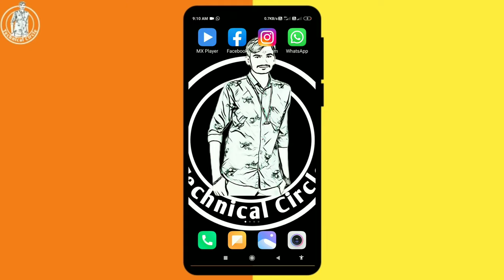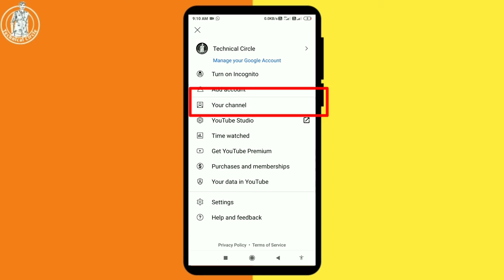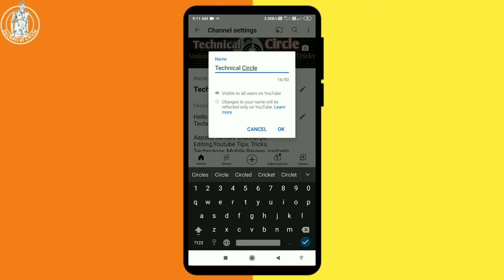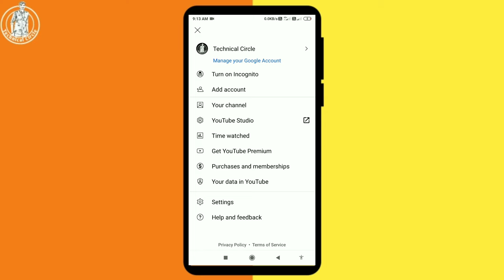how to create a youtube channel in mobile//youtube channel kaise banaye//how to make youtube channel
Hey guys aaj ke is video me hamne youtube channel kaise create kre is ke bare me bataya hai to video ko pura dekh lena aaur pasand aaye to do not forgot like share subscribe

☺️To Guys Video Ko Pura Dekh Lena .

👉Aaur Ha Video Pasand Aaye To Like Kijiye

👉Video Kaisa Laga Yeh Muje Comment Section Me Jarur Bataye Aaur Video Ke Bare Me Koi Improvement Ya Phir Koi Problem Ho To Jarur Bataye

Technical circle 😍😘😍

youtube pe channel kaise banaye aur paise kaise kamaye

यूट्यूब पर अपना चैनल कैसे बनाएं और पैसे कैसे कमाए

youtube pe apna channel kaise banaye aur paise kaise kamaye

android phone me youtube channel kaise banaye

youtube channel kaise kholen gaming

मोबाइल से यूट्यूब चैनल कैसे बनाएं

अपने मोबाइल से यूट्यूब चैनल कैसे बनाएं

IN THIS VIDEO USED SOME IMAGES,VIDEOS OR OTHER MATERIALS ARE NOT MINE
SO THANKS TO SUPPLYING ME MATERIAL ✌🏻

If You Have Any Problem To This Video So Please Comment Me Or Dm Me "Tech Baron" Instagram Account